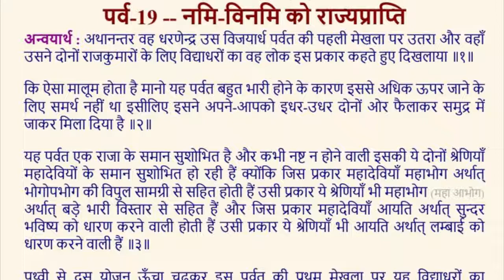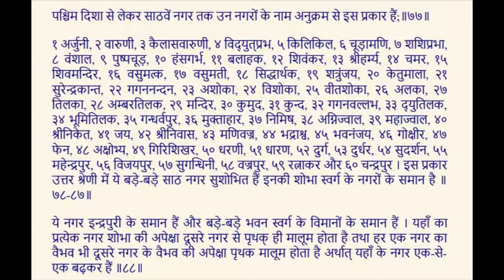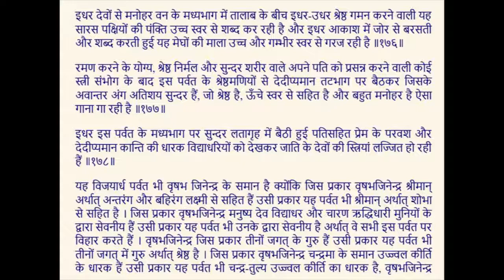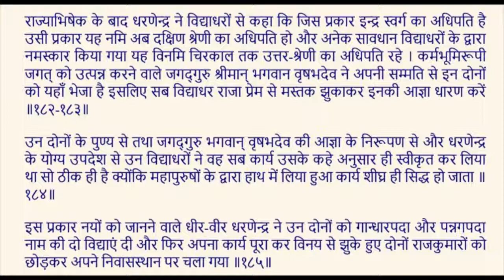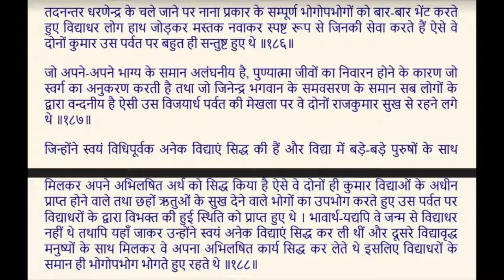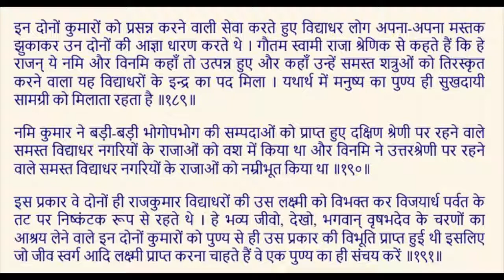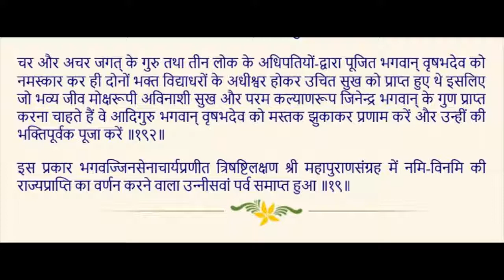aadi puran parv 19 नमि-विनमि को राज्य प्राप्ति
नमि-विनमि को राज्य प्राप्ति